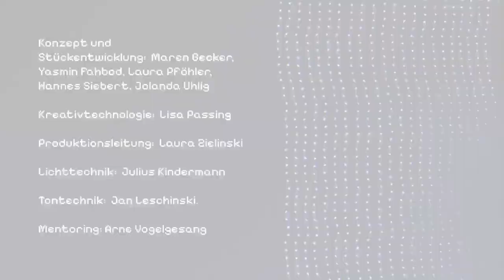Trailer Trolllike - STERNA | PAU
Fake-News, Shitstorms, Trollarmeen, Fake-Profile oder flauschige haarige Wesen, die bei Kontakt mit Sonnenlicht zu Stein werden? Was sind eigentlich Trolle? Und wie haben sie es aus den Bergen und Wäldern Skandinaviens ins Internet geschafft? STERNA | PAU erzählt in trolllike von der Suche nach Trollen, von Begegnungen mit ihnen, davon, wie Trolle Diskurse steuern und Einfluss auf unsere Internetnutzung, aber auch die politische Stimmung haben. Dabei wird nicht die, sondern eine Geschichte des Internets erzählt und am Ende bleibt die Frage, wer trollt eigentlich wen, und wann wurde aus witzigen Memes eigentlich Gewalt im Netz?

„trolllike“ ist Teil der Trilogie “21st Century Hauntings”, in der sich STERNA | PAU mit der Vergangenheit, Gegenwart und Zukunft von Heimsuchungen und unseren immateriellen Verflechtungen in Technologie und Kosmologie beschäftigt. Der erste Teil „ghostlike“ hatte Anfang 23 Premiere und der dritte Teil „crypto is just astrology for boys“ ist für 2024 geplant.

Eine Produktion von STERNA | PAU in Koproduktion mit FFT Düsseldorf

Gefördert im Rahmen der Konzeptionsförderung durch das Ministerium für Kultur und Wissenschaft des Landes NRW, gefördert im Rahmen von FREISCHWIMMEN durch den Bundesverband Freie Darstellende Künste und die Stiftung ProHelvetia sowie im Programm digitale Performance des NRWKS.

Performance: Maren Becker, Laura Pföhler, Hannes Siebert. Regie: Jolanda Uhlig. Choreographie: Yasmin Fahbod. Bühne: Christopher Dippert. Kostüm: Danel Arft. Assistenz: Lea Deckers. Musik: Maren Becker. Konzept und Stückentwicklung: Maren Becker, Yasmin Fahbod, Laura Pföhler, Hannes Siebert, Jolanda Uhlig. Kreativtechnologie: Lisa Passing. Produktionsleitung: Laura Zielinski. Lichttechnik: Julius Kindermann. Tontechnik: Jan Leschinski. Video- und LED-Technik: Björn Nienhuys. Mentoring: Arne Vogelgesang.